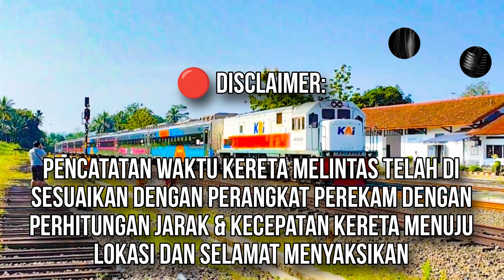PT. KAI TAMBAH JADWAL PERJALANAN KERETA API ‼️ | KERETA API TAKSAKA TAMBAHAN JOGJA - JAKARTA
Pada masa akhir pekan atau weekend, terjadi kenaikan penumpang yang cukup banyak yang menjadikan PT. Kereta Api Indonesia menambah perjalanan Kereta Api Tambahan pada Rute favorit yaitu Jakarta menuju Jogjakarta. Dalam hal ini, PT. KAI menjalankan Kereta Api Taksaka Tambahan dari kedua arah pada perjalanan pagi maupun perjalanan malam. Tak hanya itu, PT. KAI juga menghadirkan kelas layanan mewah di beberapa Kereta Api yang melintasi rute "Ladang Cuan" PT. KAI. Seperti apa beberapa Kereta Api tersebut ???

Chapters :
00:00 Cuplikan video
00:53 Lokasi pertama di Tikungan Gunung Lurah, Rancamaya, Cilongok, Banyumas, Jateng
01:11 Sekilas video hari ini
1. PLB 7001A Taksaka Pagi Tambahan (Borobudur) New Generation CC 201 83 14 PWT ( Tugu Yogyakarta - Gambir ) 01:51
2. PLB 116A / KA 113 Ranggajati CC 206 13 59 CN ( Cirebon - Surabaya Gubeng - Jember ) 02:41
03:36 Spot kedua di Tikungan Tumiyang, Tumiyang, Pekuncen, Banyumas, Jateng
3. KA 147 Sawunggalih Utama Pagi CC 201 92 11 JR ( Kutoarjo - Pasar Senen ) 04:27
4. KA 141 Fajar Utama Yogyakarta + Priority CC 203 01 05 MN ( Tugu Yogyakarta - Pasar Senen ) 05:26
5. KA 88 Fajar Utama Solo CC 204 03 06 YK ( Pasar Senen - Solo Balapan ) 06:25
6. KA 167 / 166 Joglosemarkerto CC 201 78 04 YK ( Solo Balapan - Tegal - Solo Balapan*X ) 07:15
7. PLB 7004A Taksaka Pagi Tambahan (Borobudur) CC 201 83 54 JR ( Gambir - Tugu Yogyakarta ) 07:48
08:25 Informasi Perjalanan Kereta Api Taksaka Tambahan alias Kereta Api Borobudur
8. PLB 18A Argo Semeru + Compartment Suites CC 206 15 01 SDT ( Gambir - Surabaya Gubeng ) 09:43
9. KA 177 / 176 / 173 Kamandaka CC 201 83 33 SMC ( Semarang Tawang - Tegal - Kroya - Cilacap ) 10:24
10. KA 246 Bengawan CC 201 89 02 CPN ( Pasar Senen - Purwosari ) 11:13
11. KA 67 Taksaka Pagi + Luxury New Generation CC 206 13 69 YK ( Tugu Yogyakarta - Gambir ) 12:03
12. KA 161 / 162 / 163 Joglosemarkerto CC 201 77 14 SDT ( Solo Balapan - Tegal - Solo Balapan*X - Semarang Tawang*X ) 13:08
13. KA 7 Argo Lawu + Luxury New Generation CC 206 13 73 CPN ( Solo Balapan - Gambir ) 13:55
14. KA 142 Fajar Utama Yogyakarta + Priority CC 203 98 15 SDT ( Pasar Senen - Tugu Yogyakarta ) 14:52
15. KA 148 Sawunggalih Utama Pagi CC 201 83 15 PWT ( Pasar Senen - Kutoarjo ) 15:43
16:35 Lokasi ketiga di Stasiun Karangsari, Karangtengah, Cilongok, Banyumas, Jateng
16. KA 138 Gajahwong CC 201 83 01 CPN ( Pasar Senen - Lempuyangan ) 16:59
17. KA 123 Bangunkarta CC 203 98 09 SMC ( Jombang - Pasar Senen ) 17:42
18. KA 2619 / 2618 / 2615 Gamao Tanker Kosongan CC 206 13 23 PWT ( Larangan - Tegal - Kroya - Maos ) 18:37
19. KA 89 Mataram CC 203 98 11 SDT ( Solo Balapan - Pasar Senen ) 19:45
20. KA 10 Argo Dwipangga + Luxury New Generation CC 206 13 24 SDT ( Gambir - Solo Balapan ) 20:40
21:34 Kesimpulan dan Penutupan video hari ini
23:18 Saksikan juga video lainnya kak✨